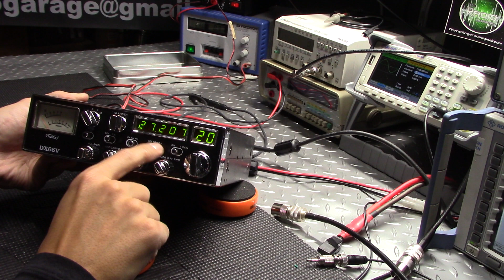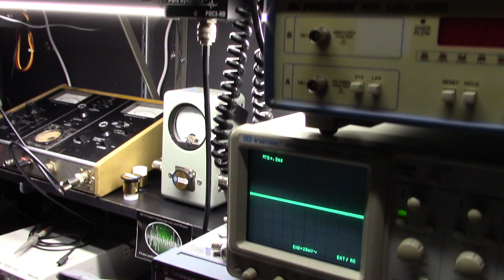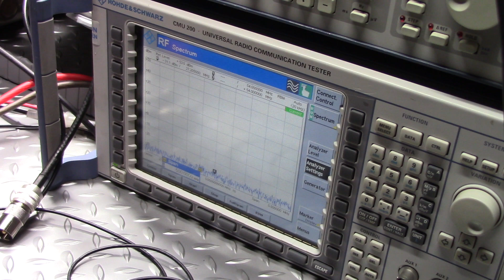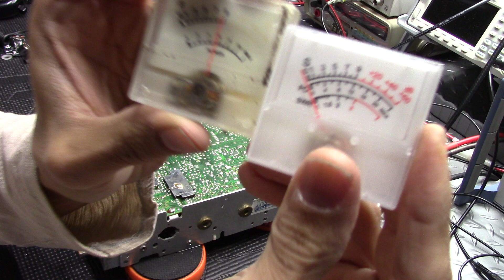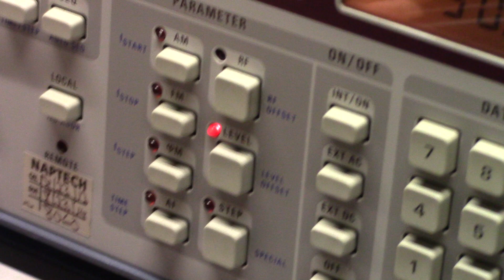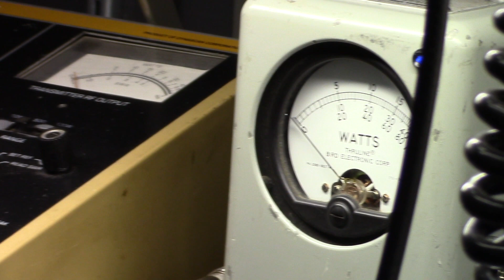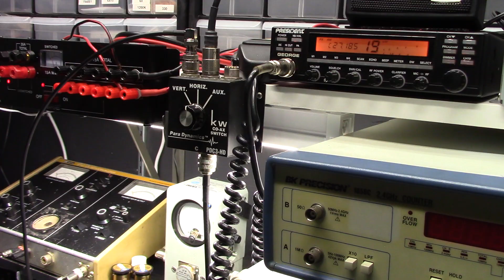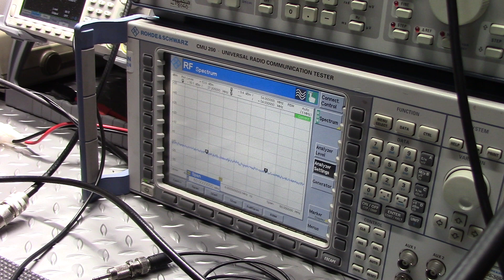Galaxy CB Radio DX66 Before & After Tune Alignment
Galaxy Dx 66 cb radio tune and alignment for Joe.